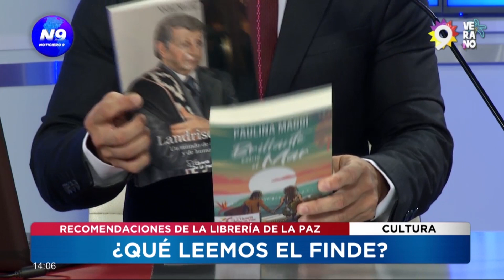¿Qué leemos el finde?: recomendaciones de la Librería de la Paz - NOTICIERO 9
La Librería de la Paz nos trae algunos títulos recomendados para disfrutar este fin de semana.

NOTA: JOSÉ PRESENTA LIBROS.